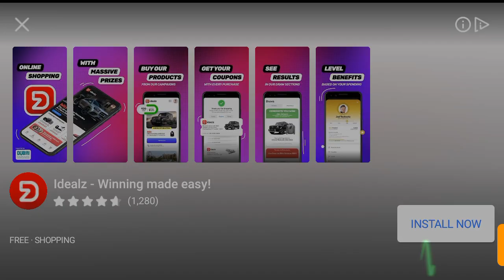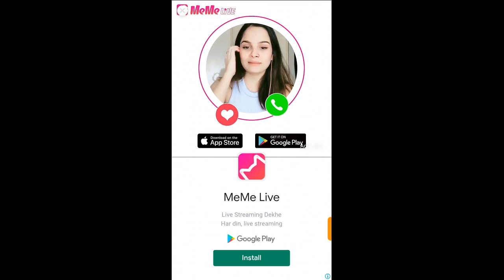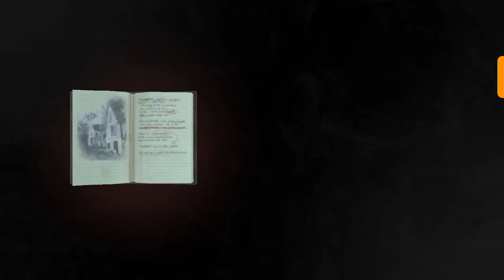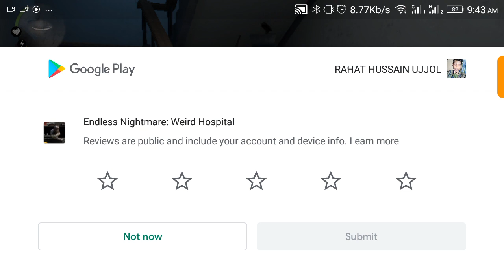omg ghost, endless nightmare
new 2022 gaming platform ghost called for me im killed ghost 🥰🥰